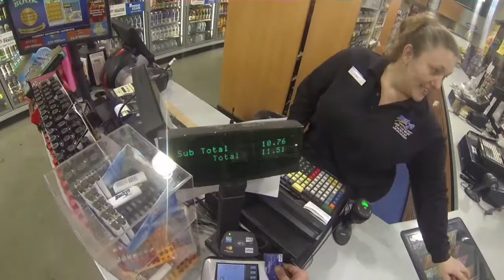More NT8, late night encounters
Snow Plows, and Drunks. This is only a Friday night!